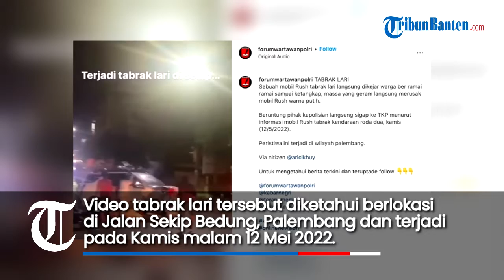Viral Video Toyota Rush Diamuk Massa, Diduga Tabrak Lari sampai Nekat Lindas Pemotor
Video tabrak lari tersebut diketahui berlokasi di Jalan Sekip Bedung, Palembang dan terjadi pada Kamis malam 12 Mei 2022.